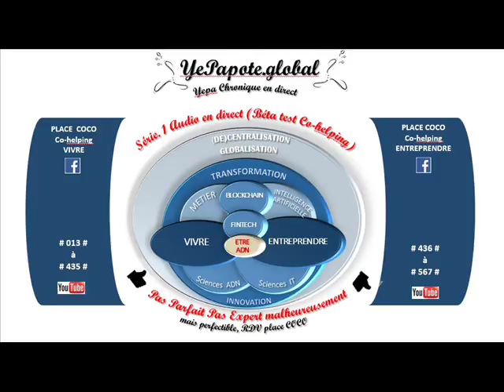#335# Nos aînés isolés ? Nos campagnes : Lien social Vital, Service Public, La Poste Innovante ?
MISS YEPAPOTE ?

+ DETAILS
TROISIÈMEÂGE Ainé Personneagée Équité Parité Isolement Précarité Impuissance ... comment les aider ?